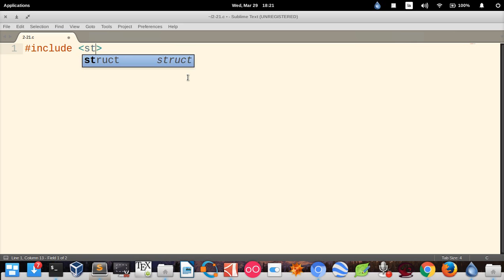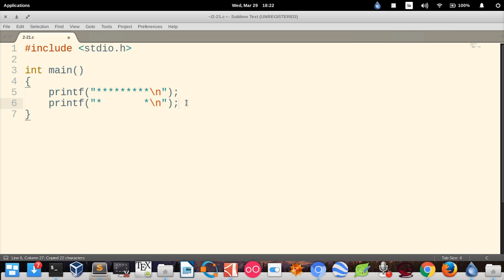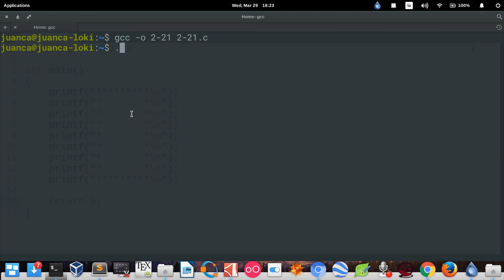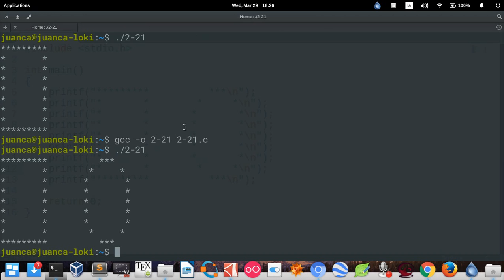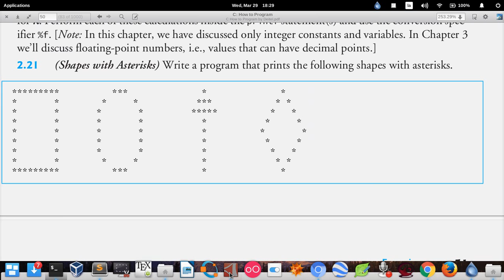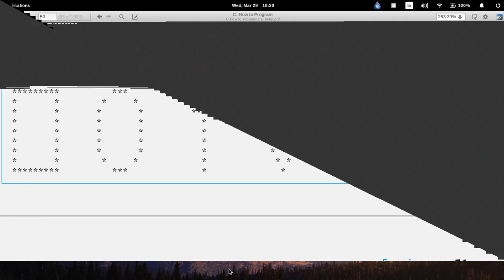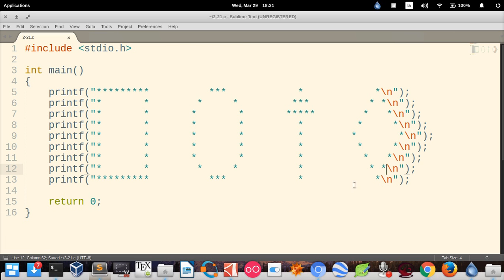C How to Program (6th edition) - Deitel & Deitel, exercise 2.21